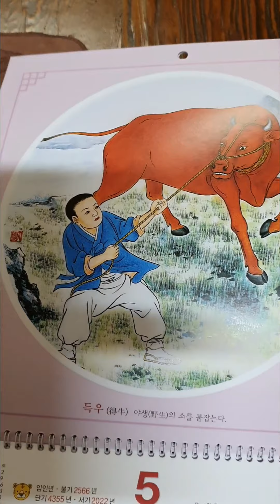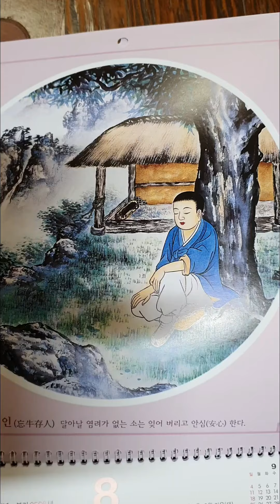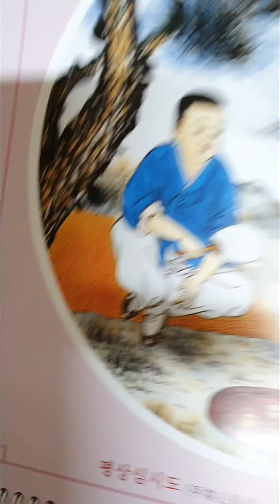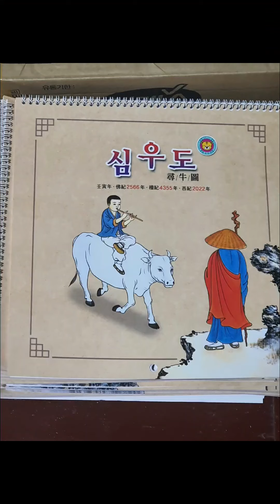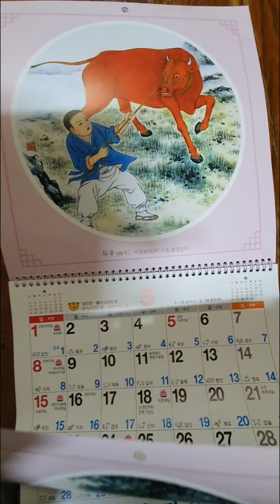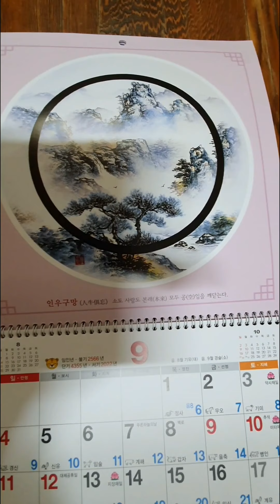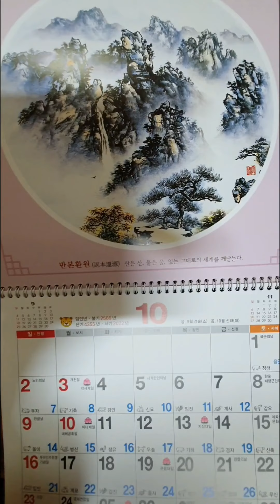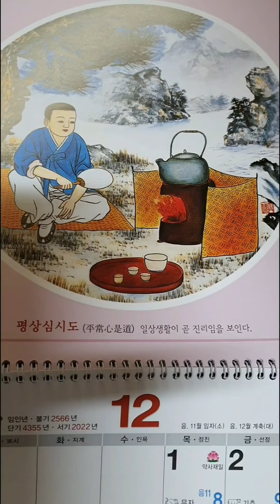♡참 나,견성, 소를 찾아서! 심우도(尋牛圖) 2회 해설 2022년~♡새해 달력 무료보시 나눔! 선착순~ 주소,이름, 문자로..., 010,5013,7177 (해탈선원 봉암스님)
새해 2022년 심우도 달력을
무료보시 나눔 합니다~!

필요하신 분들은 아래 전화에
주소,이름 문자로 신청하세요~
우편으로 보내드립니다~()
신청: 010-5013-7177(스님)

(어제, 초행거사님과 송거사님
차 한잔 나누며 심우도 해설~)

♥ 소를 찾아서.. 심우도 공부!
1.심우尋牛-2.견적見跡- 3.견우見牛-4.득우得牛- 5.목우牧牛-6.기우귀가騎牛歸家-7.망우존인忘牛存人- 8.인우구망人牛俱忘 9.반본환원返本還源 10.입전수수入廛垂手

* 심우도란? 네이버 자료

다 함께 성불합시다~~~()
감사합니다~^^
나무아미타불~~~_()_

2021년 12월 30일 광제산하
해탈선원 봉암스님 합장_()_